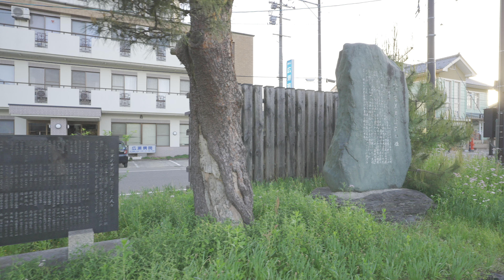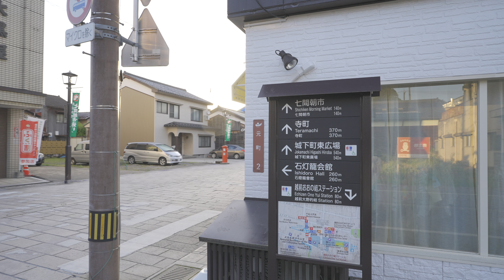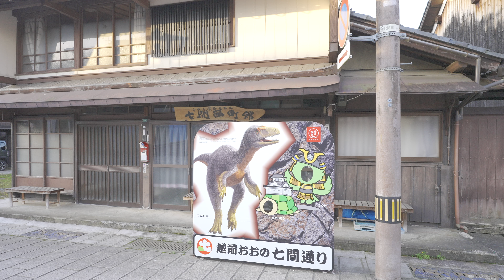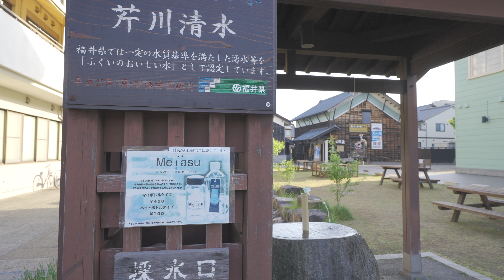Echizen Ōno in the morning | Ono, Fukui | 4K HDR | 福井県越前大野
JAPAN Regions Walk in 4K HDR
May, 2023

Echizen_Cafe@JP_Walking_Tour